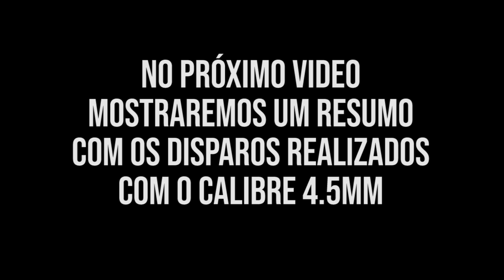PCP Caçadora Casamento Cano 4,5mm Com chumbo